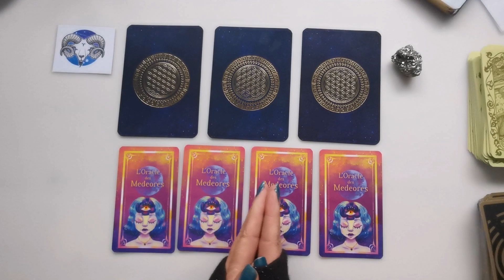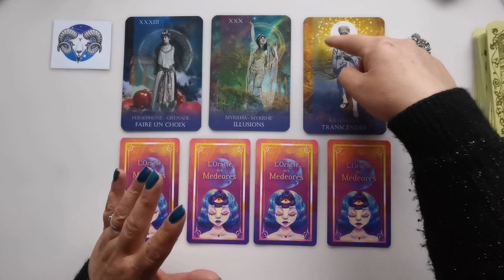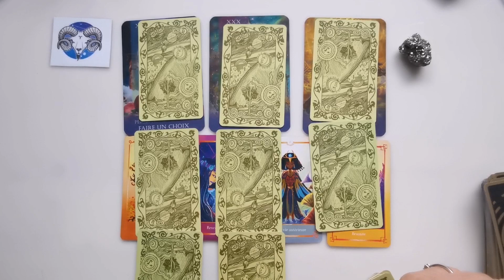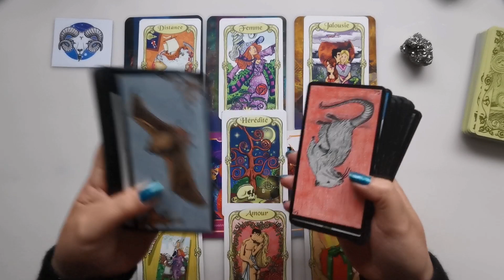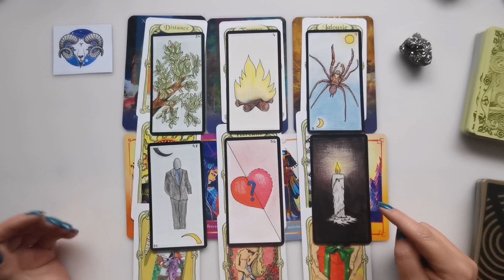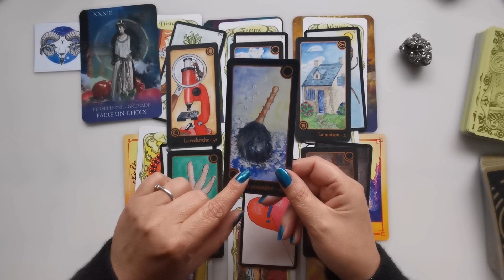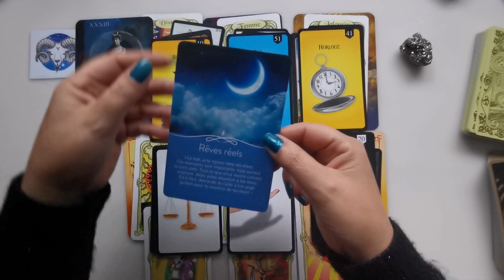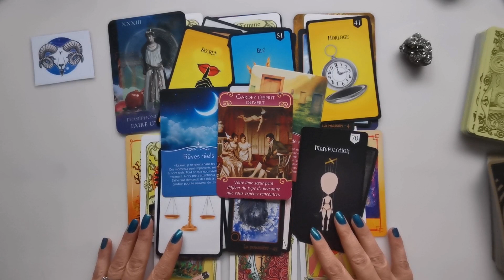Belier Avril 2022: une rencontre très puissante, la réussite au rendez-vous🌸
Oracles utilisés:
 Oracle botanique des divinités
Oracle des Medeores
Oracle des miroirs
Oracle Rho
Oracle G
Oracle de Lana
Oracle messages des défunts
Oracle des anges